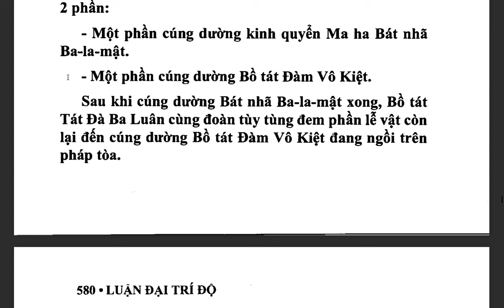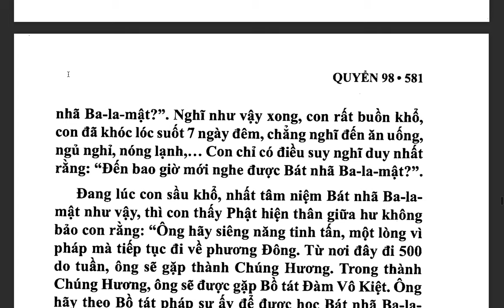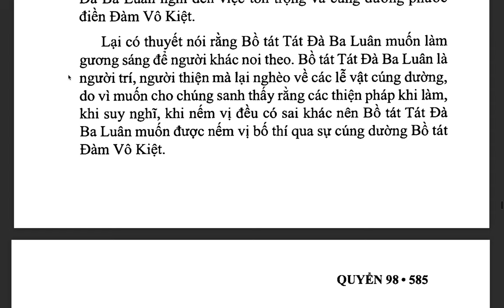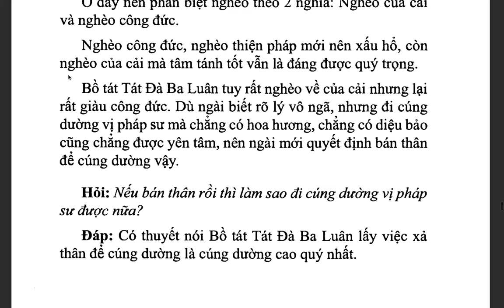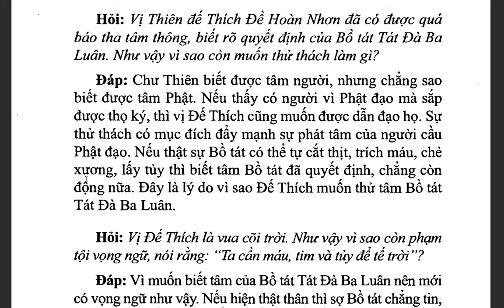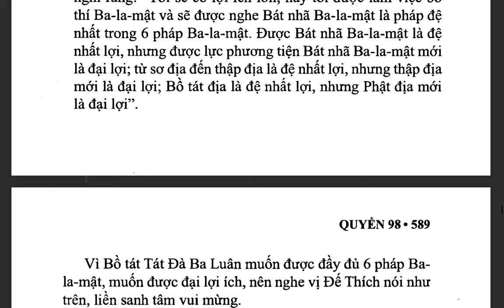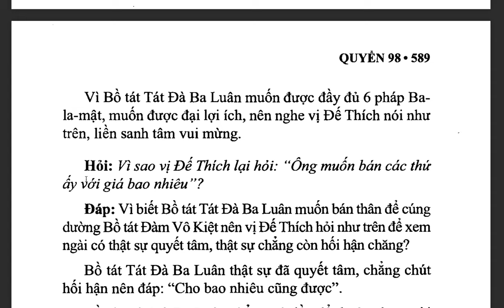Đại Trí Độ Luận| Bồ Tát Long Thọ| Hán dịch: Cưu Ma La Thập| Việt dịch: THÍCH NỮ DIỆU KHÔNG (tiếp)